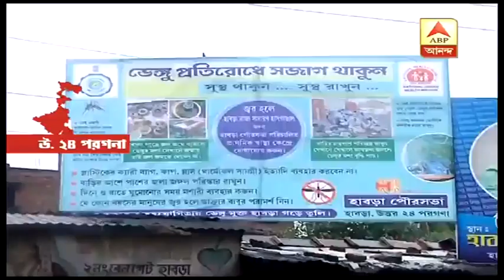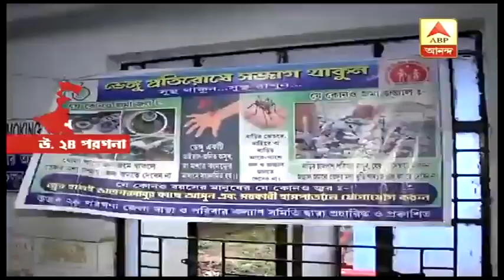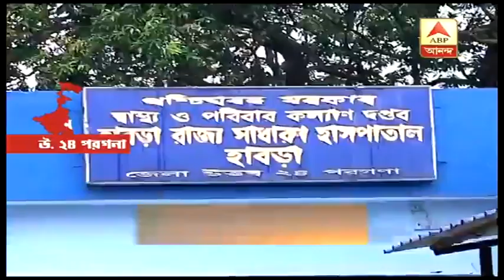হাবড়ায় ডেঙ্গি-আতঙ্ক মোকাবিলায় অতিরিক্ত চিকিৎসক, বাড়ানো হয়েছে হাসপাতালের বেডও| ABP Ananda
উত্তর ২৪ পরগনার হাবড়ায় ডেঙ্গি-আতঙ্ক। হাবড়া স্টেট জেনারেল হাসপাতালে ভর্তি প্রায় একশো জন ডেঙ্গি আক্রান্ত রোগী। পরিস্থিতি মোকাবিলায় স্বাস্থ্য দফতরের তরফে ৬ জন চিকিৎসককে পাঠানো হয়েছে। বাড়ানো হয়েছে হাসপাতালের বেডেও সংখ্যাও।